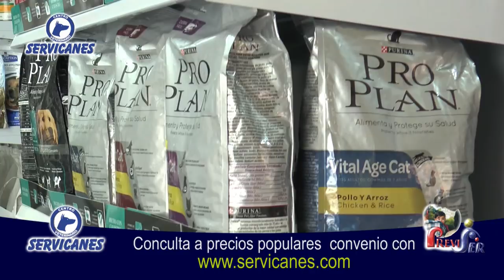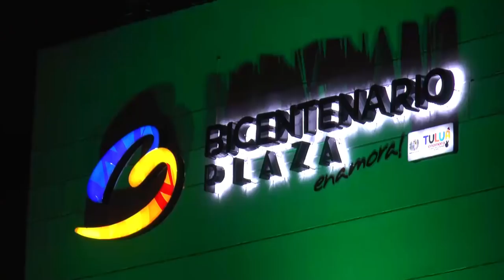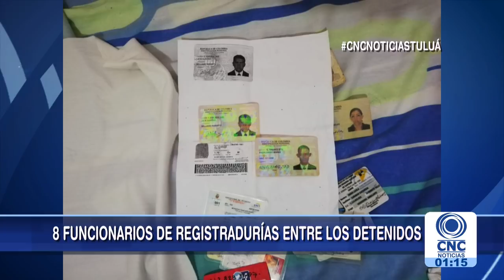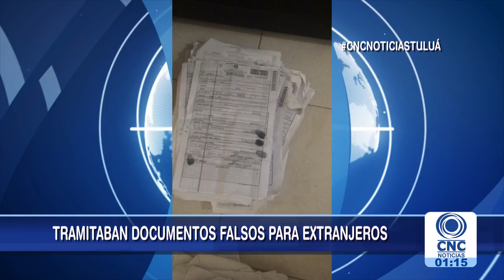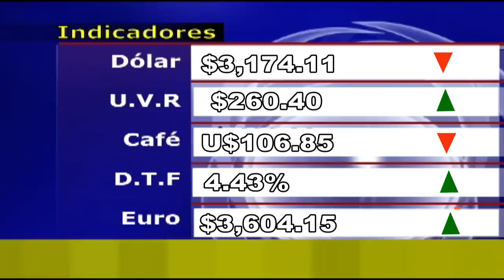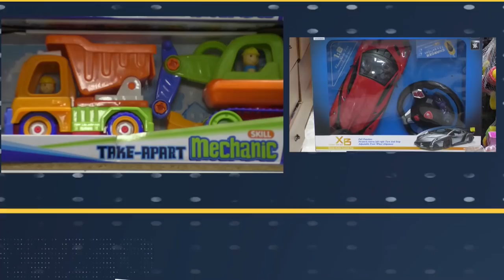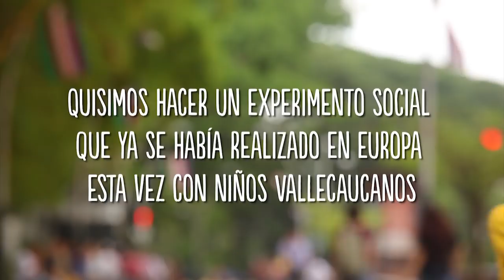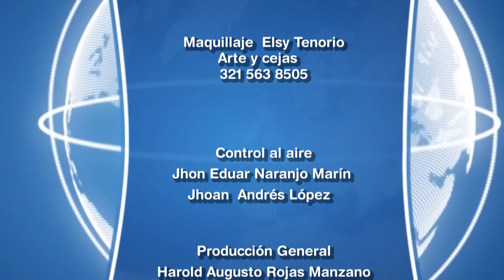Cnc Noticias Tuluá 5 de Diciembre 2018 Emision 1pm